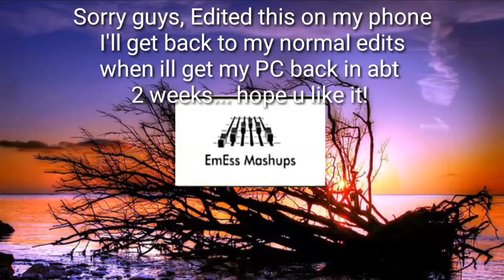Put In Some Dope Work (EmEss Mashup) {Dubstep Vs TRAP}[copyright Free]-NC Trap Mashup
This song is copyright free and you can use it in your videos.
All you have to do is link this track to the description(as it stands here in my title) and leave some support links of the artists.

See ya in my next upload!!